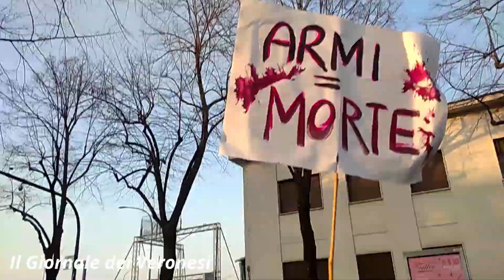Verona | Manifestanti pro Palestina e contro stands di armi in fiera bloccati dalla polizia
Video di C. Beccalossi